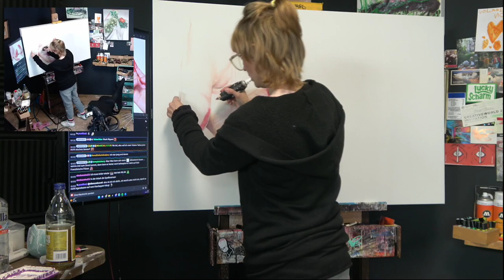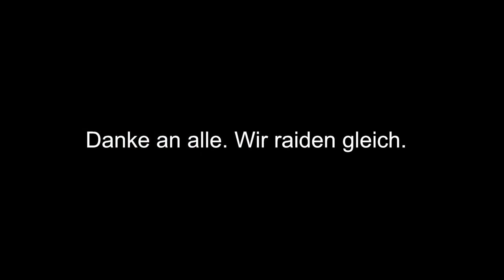DAYVINCI 2/4 Wir malen himbeerbesudelte Finger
| Graffiti - Surrealismus - Popart -  Dadaismus |

| Technik: selbst entwickelte Marker basierte Airbrush gemischt mit Graffiti |
| Stil: Volanismus |
Supplies by Molotow

social stuff